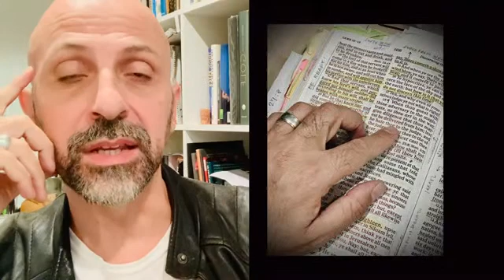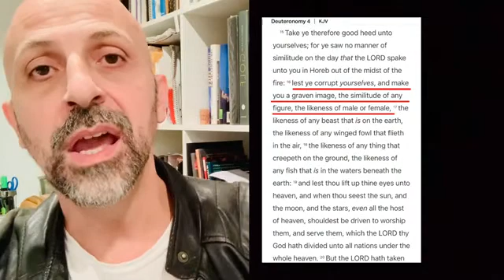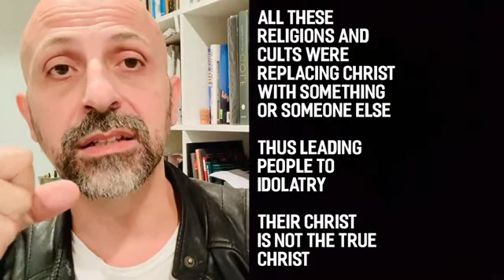MY TESTIMONY PART 02 “The deception of religions”